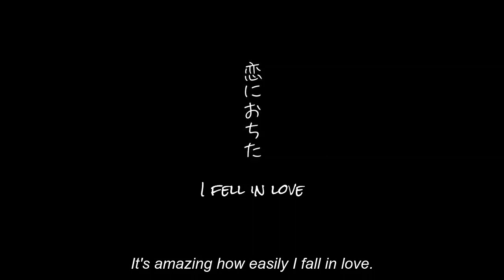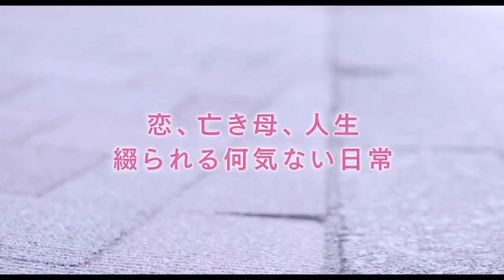My Sweet Grappa Remedies - JAPAN CUTS 2020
My Sweet Grappa Remedies

Yoshiko Kawashima (Yasuko Matsuyuki) records her thoughts in pithy diary entries musing on the essentials: bicycles and seasonal alcohol consumption in quiet contentment of 40-something single life working in a small publishing office. She regularly meets up with her friend and younger colleague Wakabayashi (a delightful supporting turn by Haru Kuroki), who introduces Kawashima to her college junior Okamoto (Hiroya Shimizu). Over a year and a half, from spring to summer, as the potential for romance grows, Kawashima reflects on memories and thoughts for the future. Based on the novel by Jiro (Sissonne), Akiko Ohku’s masterful cinematic narration of her heroines’ inner monologues is on full display, opening profound observations on modern life in this story of intimacy between two women at different times in their lives.